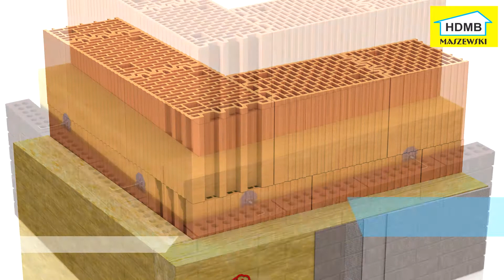Nowoczesna ceramika budowlana Porotherm - HDMB Maszewski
Ceramika poryzowana Porotherm to nowoczesne materiały do budowy ścian domu. Wszystkie zalety tradycyjnie produkowanych wyrobów ceramicznych zostały dzięki procesowi poryzacji wzmocnione – to materiał m.in. cieplejszy, lepiej "oddychający", bardziej precyzyjny wymiarowo, łatwiejszy w stosowaniu i bardziej ekonomiczny podczas budowy i eksploatacji domu.